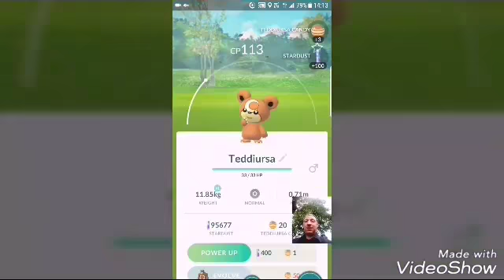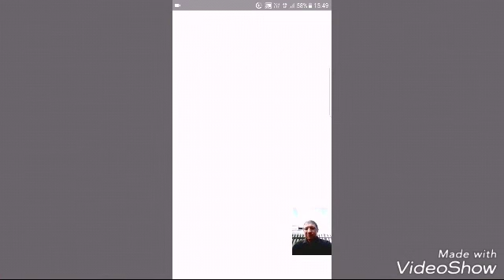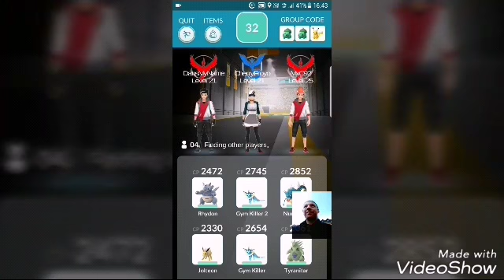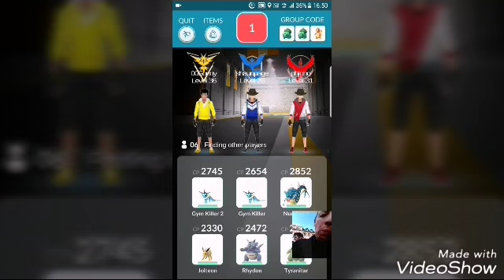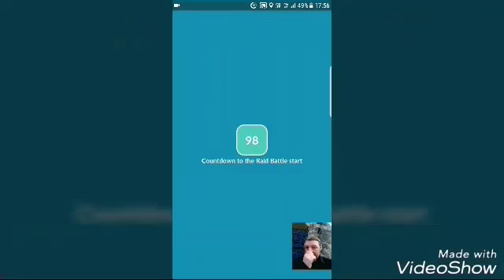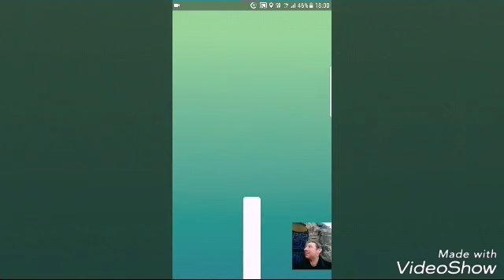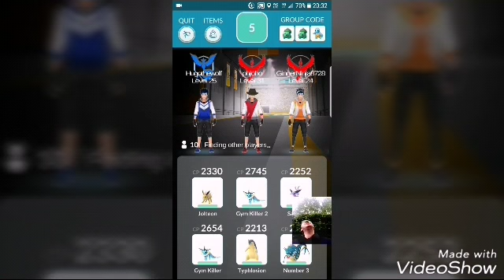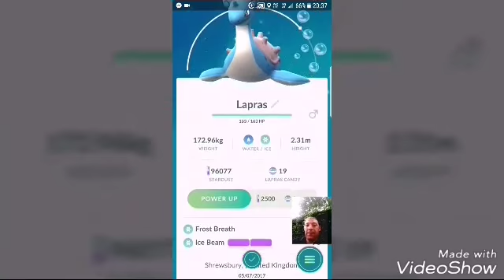Pokemon Go: Pre-anniversary Raids Around Shrewsbury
Its the day before the 1 year anniversary so lets go search for some raids. (might have to put the game sounds on next time lol)